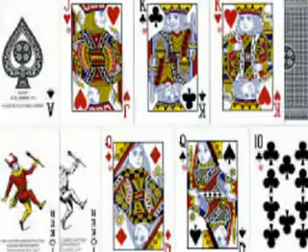Maspring - Koffi Annan (Official video)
Maspring - Koffi Annan